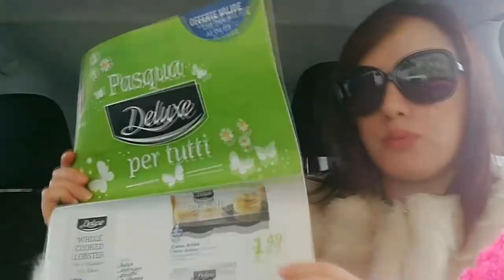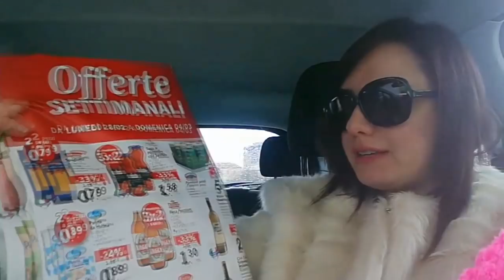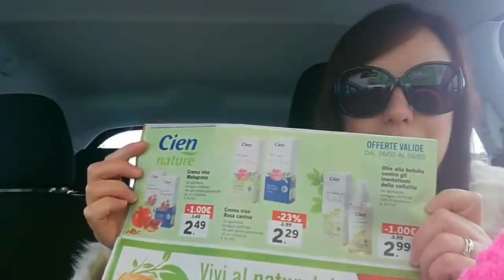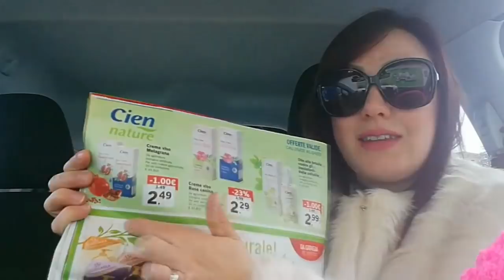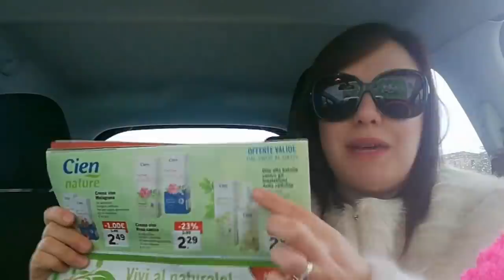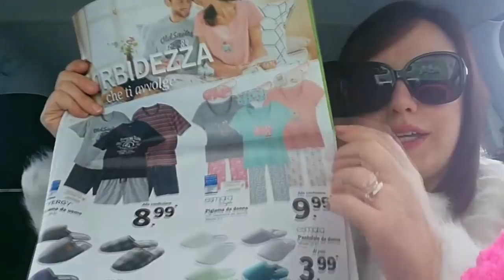CIEN NATURE IN SUPER SALDO🌱Novità pasquali🔔Pigiami ed Intimo Esmara📣News della Settimana LIDL❤️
- MY BEAUTY BOX
INCIVERDE15